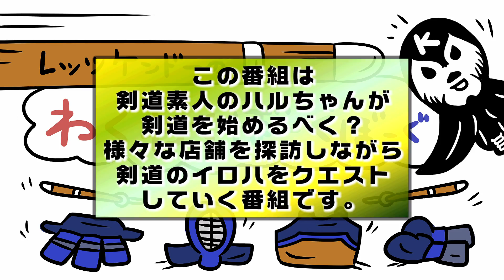地獄の墨田川河川敷素振り！【新シリーズ第五弾】#05【レッツケンドーのわくわくぼうぐぼうぐ】MITSUBOSHI KENDO SALON KURAMAE【ミツボシ剣道サロン蔵前編】鬼監督登場の巻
ハルちゃんは今回のシリーズ第五弾で、MITSUBOSHI KENDO SALON KURAMAEさんに到着できるのか！？
今回、またもや寄り道して墨田川の河川敷で素振りを行うハルちゃん！
そこへ現れたのは、、、、、、
鬼監督のレッツ剣道ボス！！
ボスの鬼素振り特訓にハルちゃんは耐えられるのかっ！？
はたまた逃げだすのかっ！？

しごかれた後は、パンの蔵前堂さんで購入&いただいた総菜パンをいただいちゃいます！💦
今回もゆるーくご覧ください🙇
「早く店に行けっ！」(-_-;)

【MITSUBOSHI KENDO SALON KURAMAE】
〒111-0051 台東区蔵前1丁目7番12号 三光ビル1階
TEL　070‐3133‐5980
FAX　03‐5809‐3107
全国でご愛用頂いているブランド「峰」「天」を中心に、「こだわりぬいた剣道具」をご提供出来る専門サービスをご提供！
体にあった防具の選び方・作り方や、道具のメンテナンス方法を専門スタッフが丁寧に御説明いたします。
【新シリーズ】
レッツケンドー大会動画撮影をサポートいただいている、エモリハルヒコさんは剣道未経験者！そんなはるちゃんが剣道を始めるべく？武道具店さんなどを探訪し、お店は勿論、お店周辺の街を探訪したり、美味しい？ご飯を食レポしたりと街ぶらスタイルで未経験者が剣道を始めるまでのプロセスを撮影していきます！
皆さんに武道具屋さんに足を運んでいただく切っ掛けになれば幸いです！
剣道の初歩的な疑問から、マニアックな情報まで幅広く！楽しく、面白く、まったりとクエストしていきます🙇